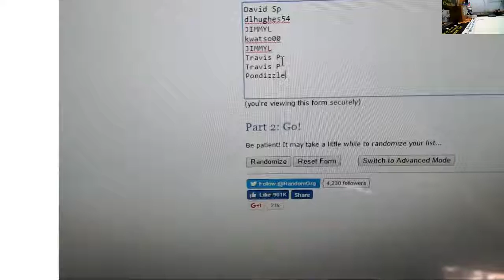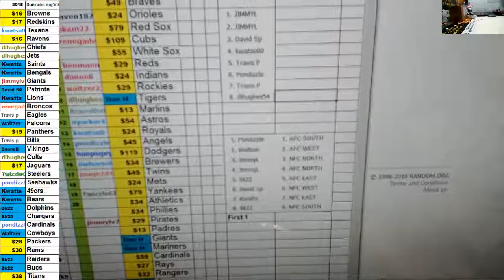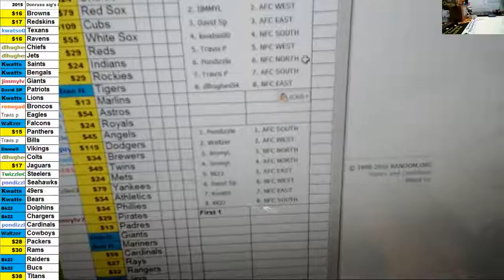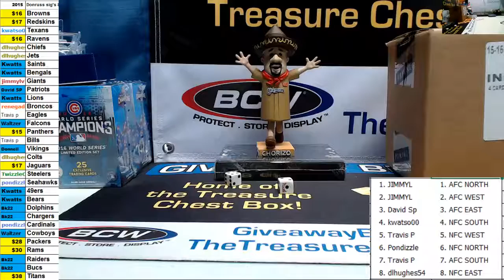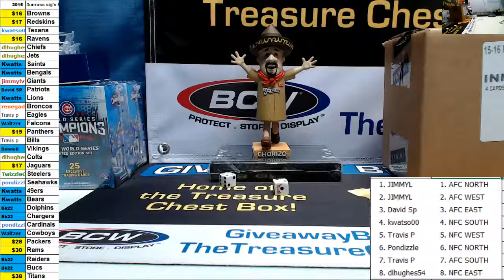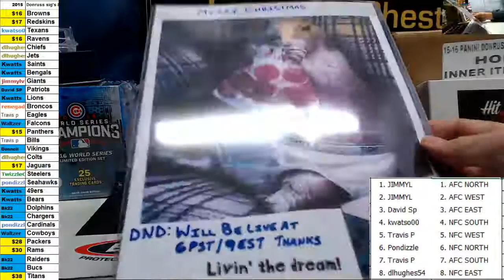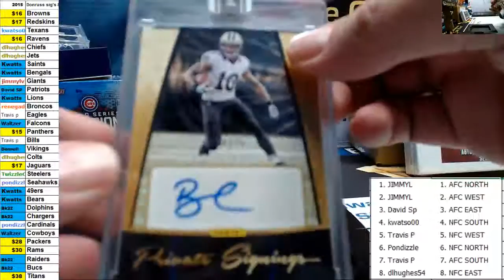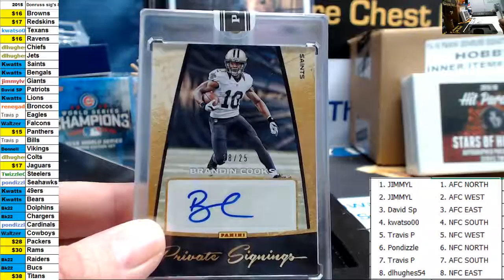2016 Panini Super Bowl 50 Private Signings Football Box (Random Divisions) Break 2